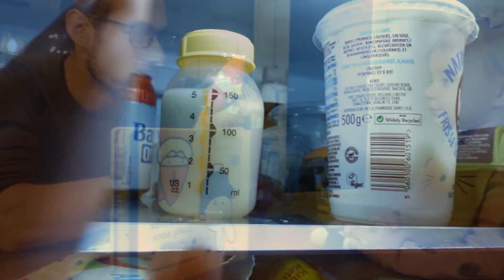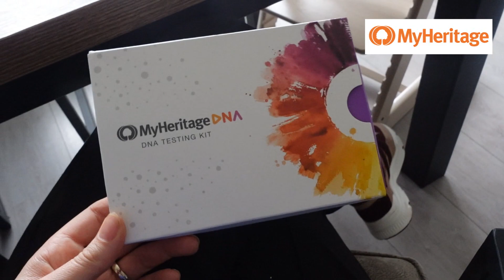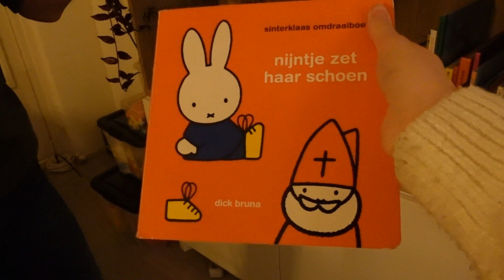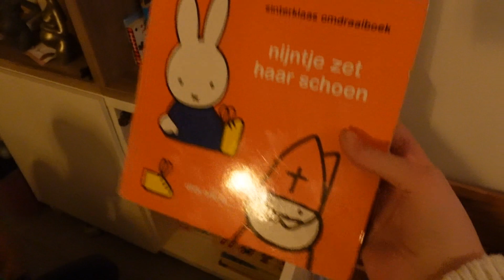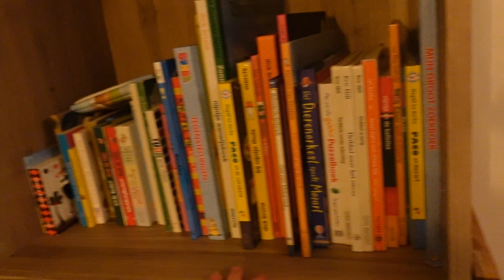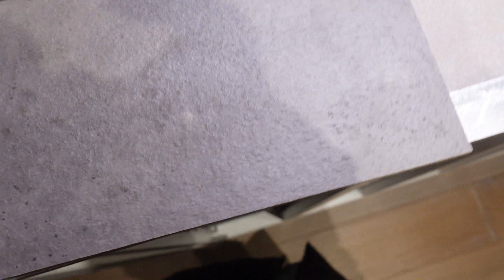WOONBOULEVARD 🏠 & SINT INTOCHT 🥰 VLOG | Sarah Rebecca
Gebruik de kortingscode  SARAHREBECCA  voor gratis verzending naar je huisadres.

* dit stuk in de vlog is gesponsord door MyHeritage

♥ OVER MIJ ♥
Ik ben Sarah, 32 jaar en maak voornamelijk vlogs waarbij ik jullie een inkijkje geef in mijn leven als moeder van onze dochter Anna (mei 2020) en Isa (juli 2022). We hebben een nieuwbouwhuis gekocht en deze wordt begin 2023 opgeleverd, hier zul je ook vaak dingen van voorbij horen/zien komen in mijn vlogs. Andere terugkerende onderwerpen zijn fashion & beauty.

♥ UPLOAD SCHEMA ♥
Ik upload wekelijks een vlog. Ik ben dagelijks actief op Instagram stories (@sarahrebeccanl).

Deze video bevat een betaalde samenwerking met MyHeritage. Deze vermelding is onderdeel van de Social Code: YouTube. Voor meer informatie over deze richtlijnen, ga naar